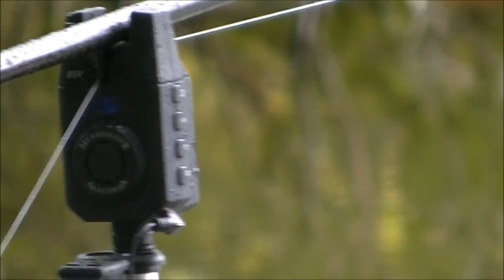Video Diary nr 10 zasiadka karp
Odrzywol karpie wedkowanie ryby zaneta proteiny okon leszcz jezioro zalew video pamietnik karp amur Daiwa Garbolino
Karpfenangeln, Karpfen, Carp, Boilies, Partikel,Proteiny, Pellets, carp fishing, Karpfenangeln 2013, Angelvideo, Angeln, Fischen, Videotagebuch, Fisch, See, Gewässer, Kanal,doze karpie big carp carper run odjazd karpia